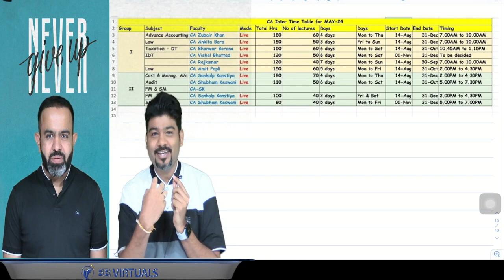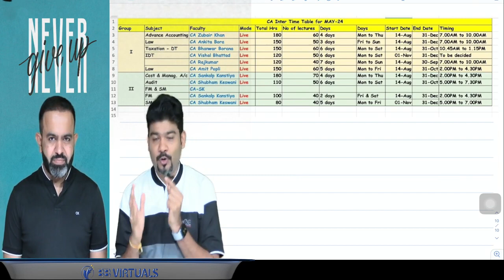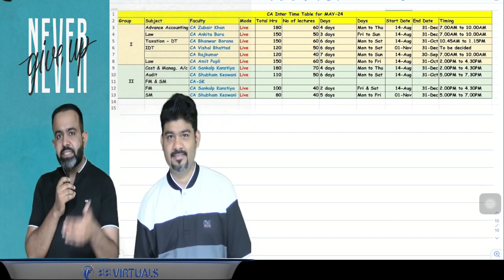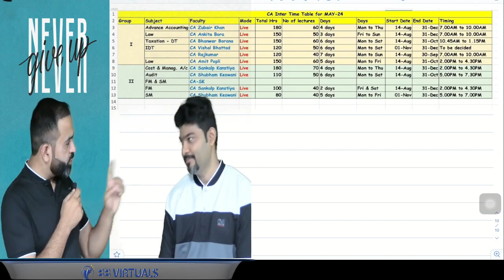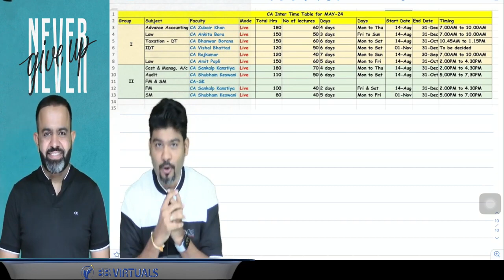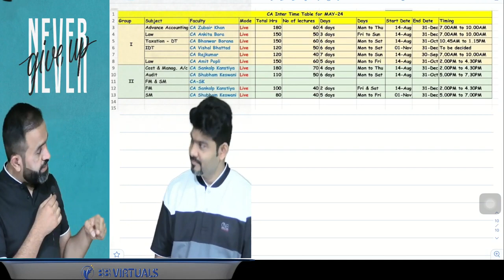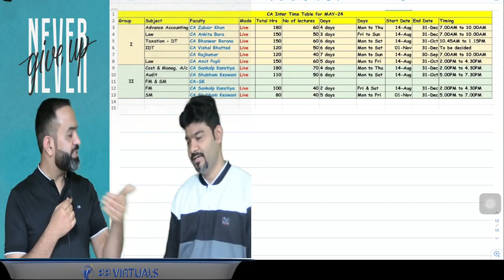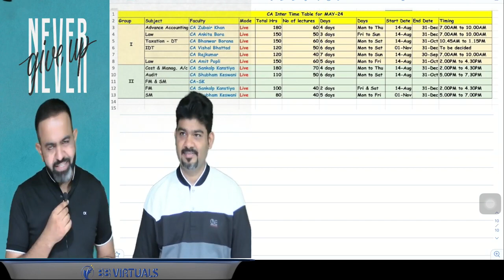CA INTER MAY 24 Batch Announcement I New Syllabus I Live Batch